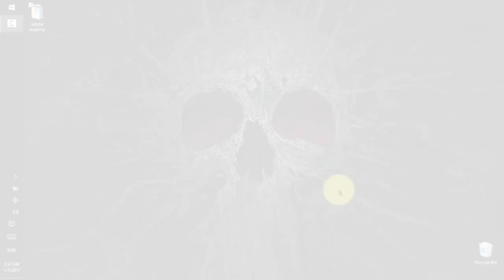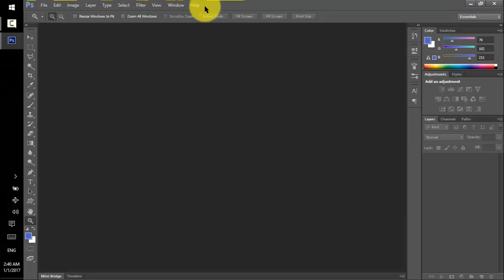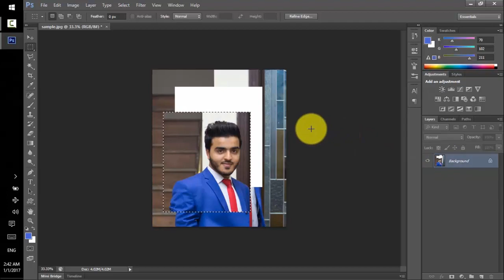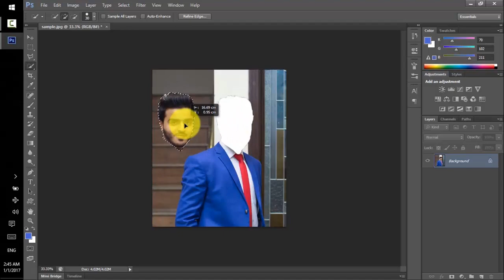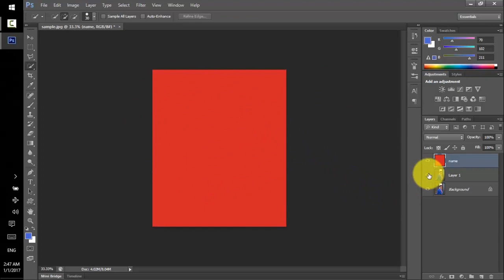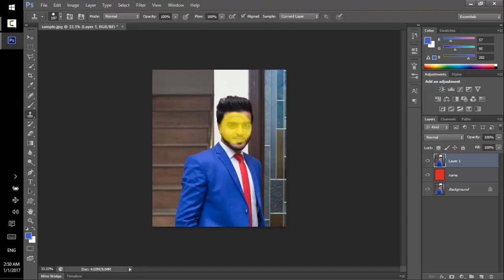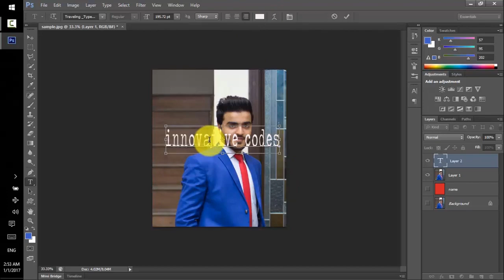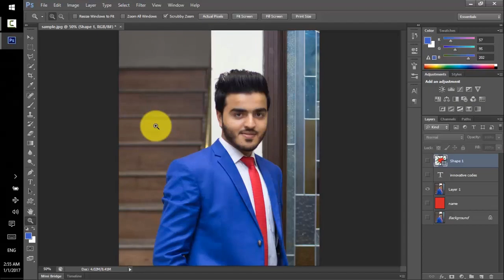Basics of Adobe Photoshop in Hindi Urdu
Adobe Photoshop is a adobe product which is used to to manipulate images, design business cards , logo designing and for many other things.
In this video you will learn the basics of Adobe Photoshop
(1) What is Adobe Photoshop
(2) Why to use Photoshop.
(3) Where to use Photoshop
(4) Basics Tool Introduction